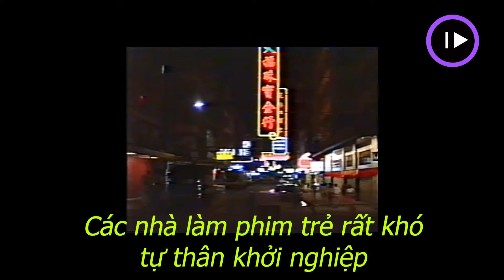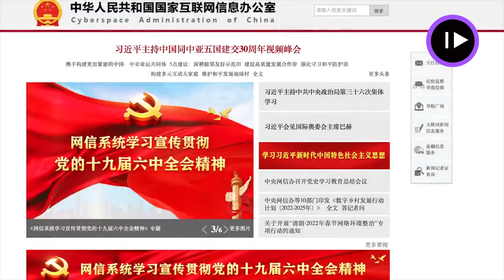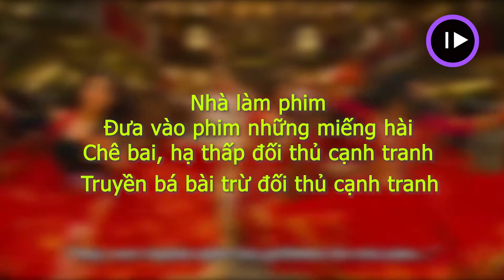PHIM ẢNH HONG KONG VÌ SAO LỤI TÀN?!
Góc nhìn CHÍNH TRỊ | NGHỆ THUẬT | ĐẠO ĐỨC